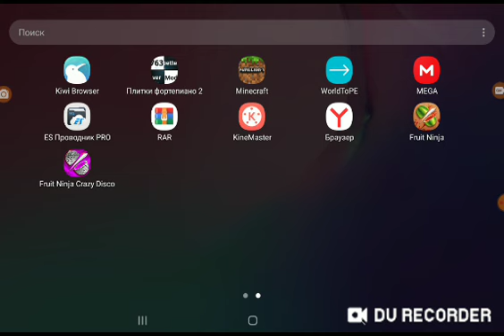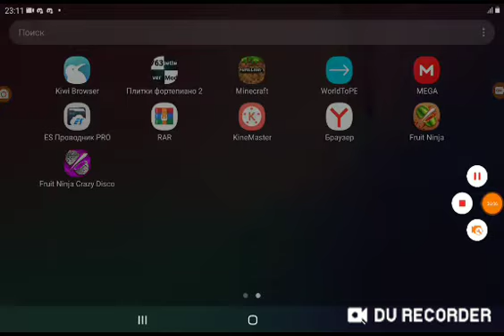Crazy Disco walkthourgh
AT 24:37 YOU WILL BE SHOCKED! 164 COMBO ALL 3 MISSIONS AND LVL 18